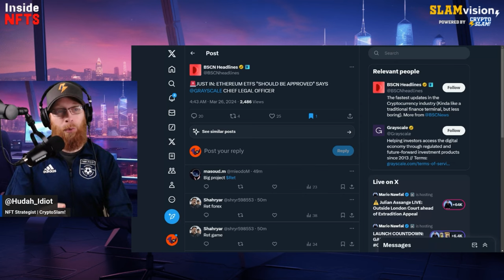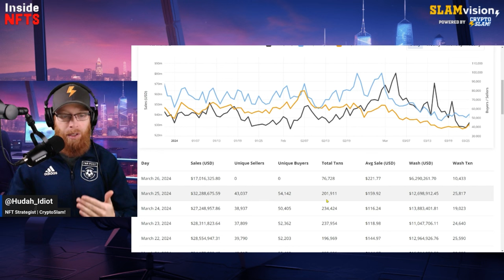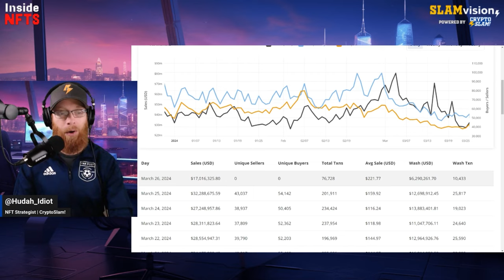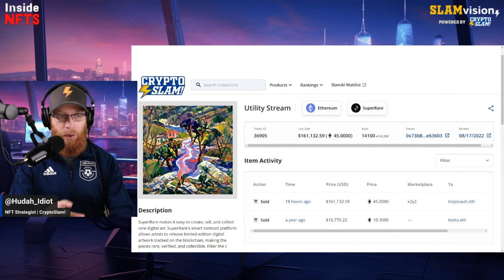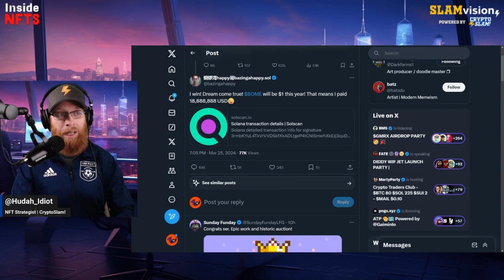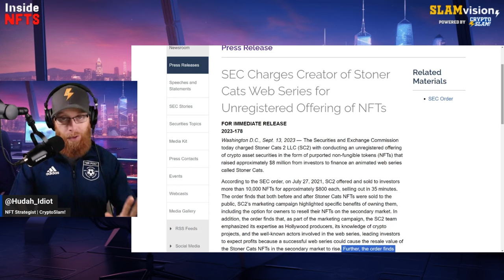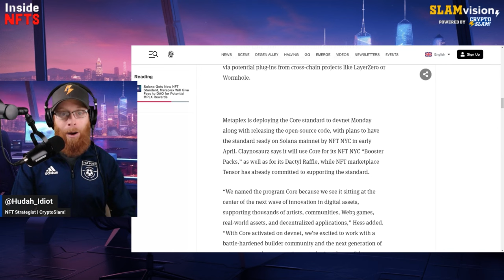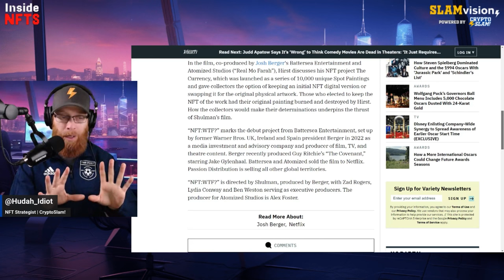Donald Trump NFTs Blocked for Sale!? | Huge NFT Art Sales using $BOME | Netflix NFT Documentary!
Join the CryptoSlam Discord for our CryptoSlam Preseason NFT Whitelist giveaway - Live this morning.

0:45 - Market Review and Why the NFT Indexes Matter
2:12 - CryptoSlam Top Ten NFT Collections
2:35 - BRC20s Ripping. Ordinals Next?
3:02 - Huge NFT Sales Including 18M $BOME art Sale!
4:22 - Bitcoin Puppets flip Quantum Cats, and CENTS Extended
5:05 - Donald Trump NFTs Blocked on OpenSea for year!
6:08 - Solana gets a new Token Standard. BIG BUFF
7:16 - Portal Coin Launchpad First Game Partner, SOMO. Next Pokemon?
7:45 - Netflix Streaming NFT:WTF? Documentary in the UK